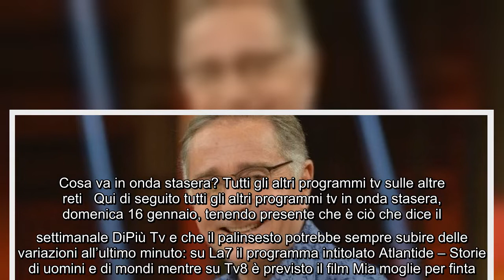Programmi tv stasera, domenica 16 gennaio: Avanti un altro! Pure di sera e La Sposa Ecco i principal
Programmi tv stasera, domenica 16 gennaio: Avanti un altro! Pure di sera e La Sposa Ecco i principali programmi tv stasera, domenica 16 gennaio, su Rai1 e